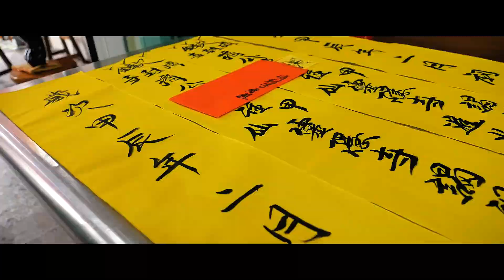2024 梧棲濟封寺 往甲仙靈隱寺謁祖進香大典 [置天臺]